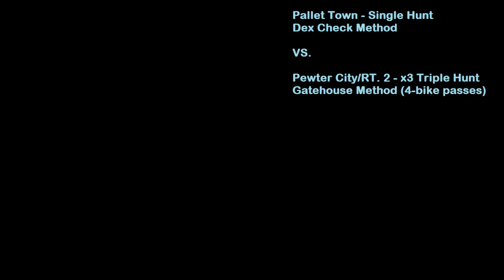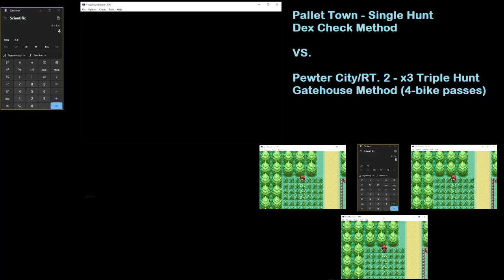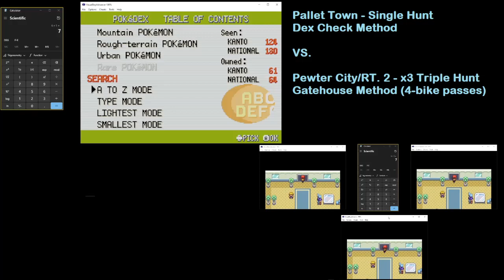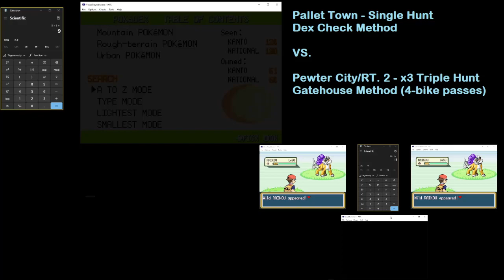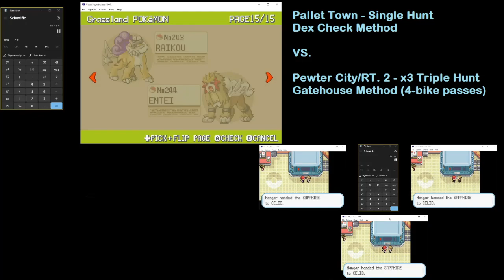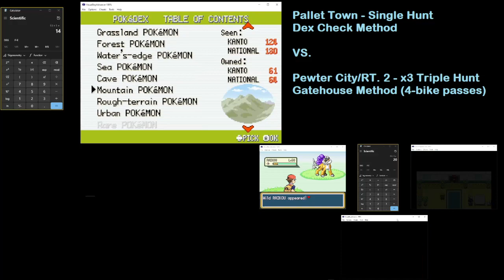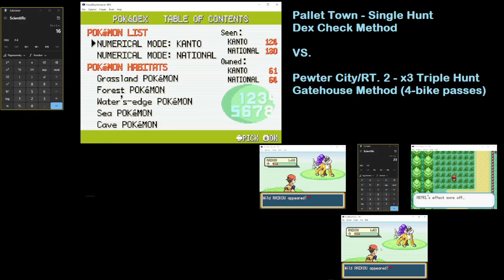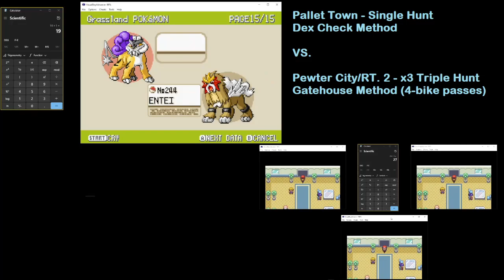Pokémon FRLG Shiny Roamer Hunt - Dex Checking vs. Gatehouse for Raikou Entei Suicune GEN 3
In this video I show a comparison of shiny hunting for the Roaming Legendary Dogs: Raikou, Entei & Suicune in GEN 3 FRLG.

On the top I show a Dex Checking Method that gets 20 encounters in 1 hour, single-hunting. Of the 20 encounters, this features 6 surf encounters.

On the bottom I show a non-dex method at the Gatehouses that gets 28 encounters in 1 hour, triple-hunting.

This method shows strength of being able to dex-check the Roamer for encounters when using 1 system.

*This video is sped up x2 speed, just to make the video faster, but both sessions were completed in real time.